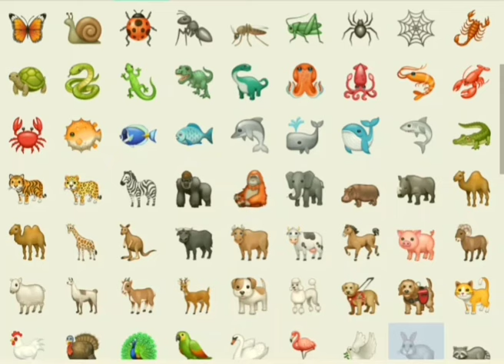Insect and Animals emojis 🦁🦖🦕